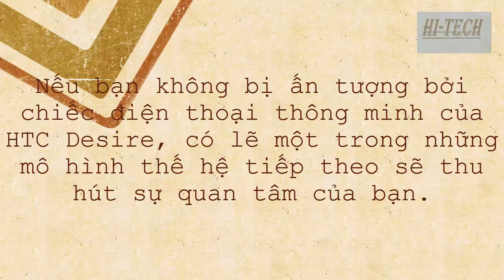HTC Desire 10 Pro và Desire 10 Lifestyle được phát hành vào tháng 9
Nếu bạn không bị ấn tượng bởi chiếc điện thoại thông minh của HTC Desire (bao gồm Desire 825, Desire 630 và Desire 530), có lẽ một trong những mô hình thế hệ tiếp theo sẽ thu hút sự quan tâm của bạn. Trang Venture Beat cho biết, vào tháng chín này, HTC không chỉ trình làng một  mà là hai mẫu điện thoại thông minh HTC Desire 10. Chính xác hơn, những chiếc điện thoại sắp tới dự kiến sẽ được gọi là Desire 10 Pro và Desire 10 Lifestyle.